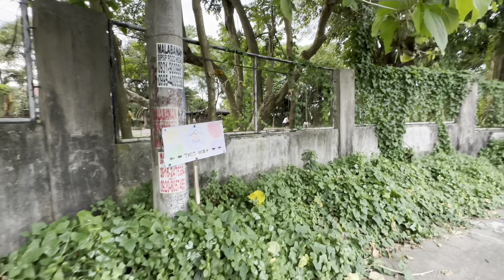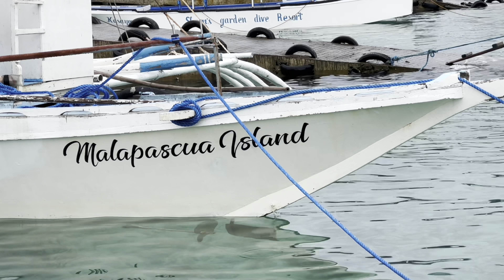Los Baños & Cebu, Philippines rec. 31-12-2022 – 02-01-2023 clip compilation c